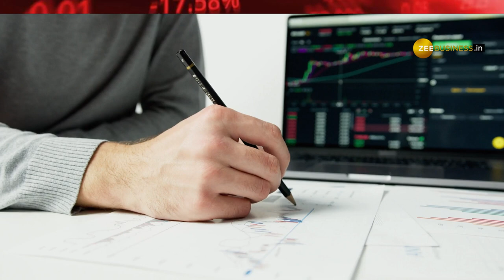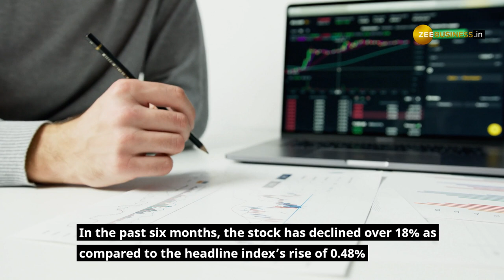IPCA laboratories shares hit 52-week low after the Unichem Lab deal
IPCA Laboratories shares tumbled over 10% on April 25 after the company’s board approved the acquisition of a 33.38% stake in Unichem Laboratories for Rs 1,034 crore from one of its promoter shareholders